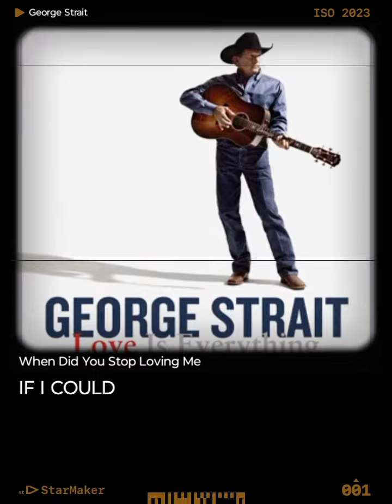George strait cover of when did you stop loving me.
When Did You Stop Loving Me#StarMakerListen to 'When Did You Stop Loving Me' I sang! (StarMaker, free online karaoke)